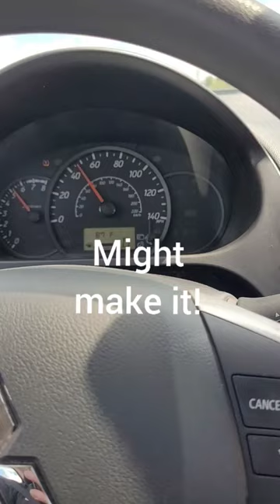This Mitsubishi 0-60 will blow your mind! This car shouldn't be legal on the street.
Check out the mind blowing performance of this 2020 mitsubishi mirage lol